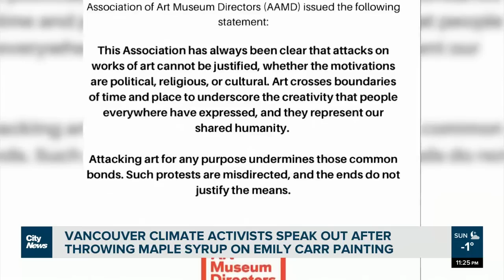Climate activists throw maple syrup on Emily Carr painting in Vancouver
On Saturday, two young activists threw maple syrup on a painting at the Vancouver Art Gallery. Angela Bower speaks to the demonstrators about what they want to see from the government regarding fossil fuels.